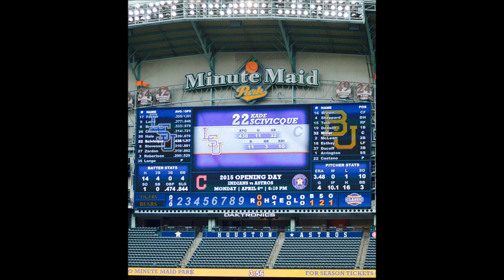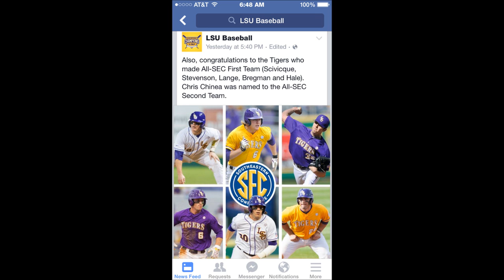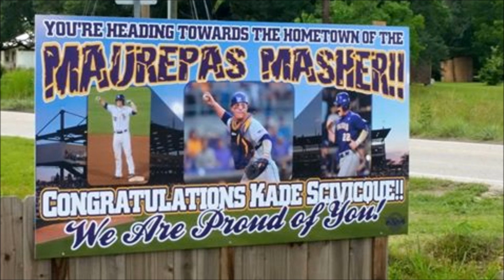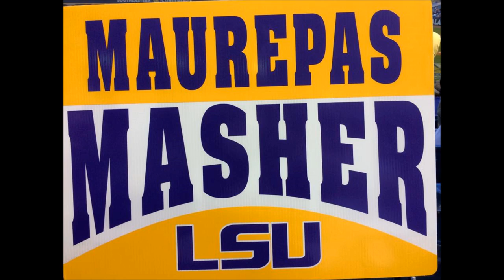My Movie wlmp Kade S LSU 2015